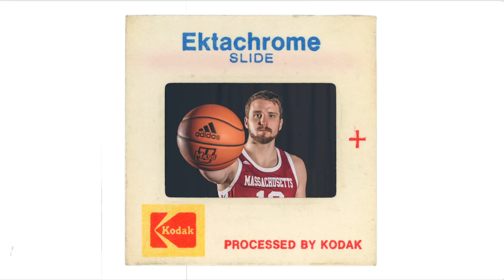Behind The Scenes D1 Media Day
It’s been long enough. I can’t thank everybody who stayed around enough for your continued support. I will have another video for you guys soon explaining what I want/ where I want this channel to go. S/o my guy Chris Tucci for the amazing pictures! Honestly you can thank all of the fans for reaching out and telling me to continue the Youtube grind especially @BostonSportsNe2 on twitter. Much Love. Dooda